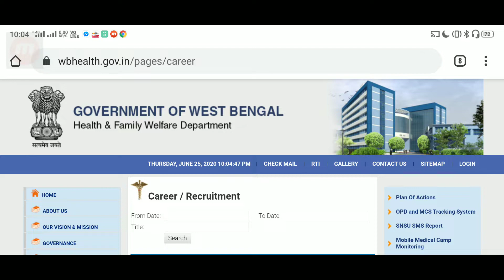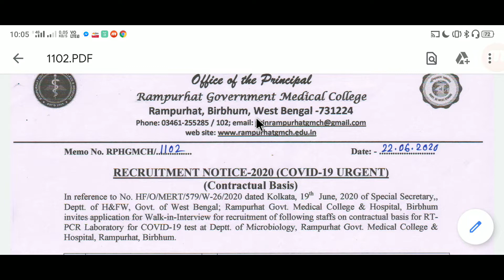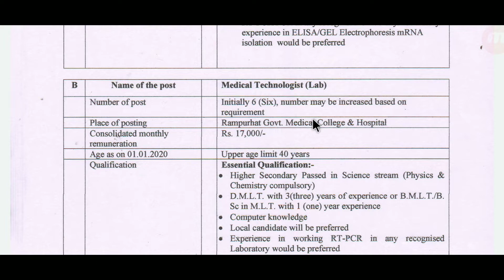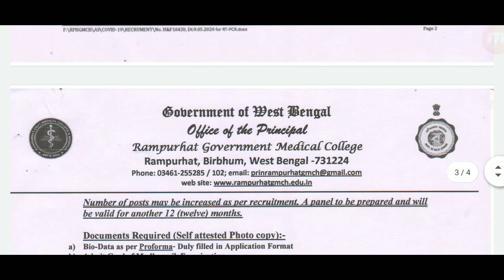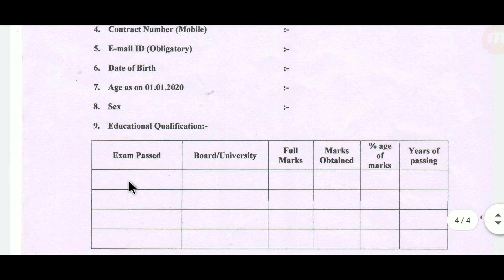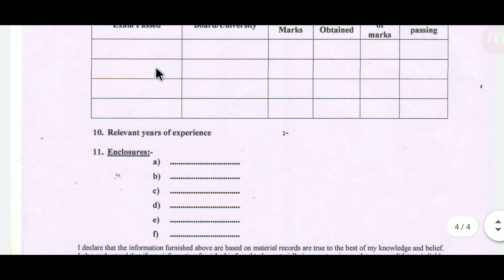রাজ্যে উচ্চ মাধ্যমিক পাশে সরাসরি ইন্টারভিউর মাধ্যমে প্রচুর স্বাস্থ্য কর্মী নিয়োগ। বেতন - 17000 টাকা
রাজ্যে উচ্চ মাধ্যমিক পাশে সরাসরি ইন্টারভিউর মাধ্যমে প্রচুর স্বাস্থ্য কর্মী নিয়োগ। বেতন - 17000 টাকা সম্পূর্ণ বিনামূল্যে আবেদন করুন